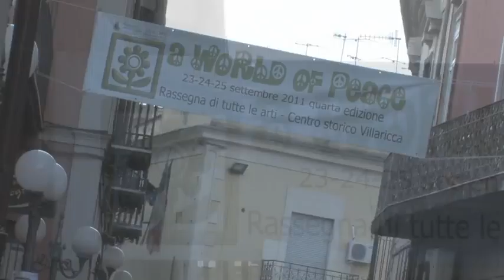conferenza stampa AWOP 2011 2/2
Seconda parte della conferenza stampa di apertura dell'AWOP Festival 2011. Riprese Mauro Pepino